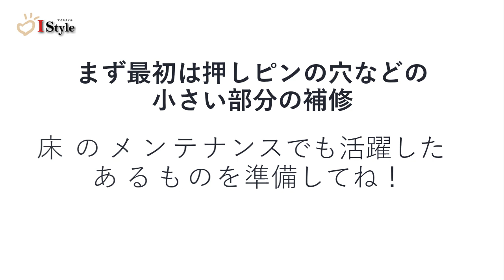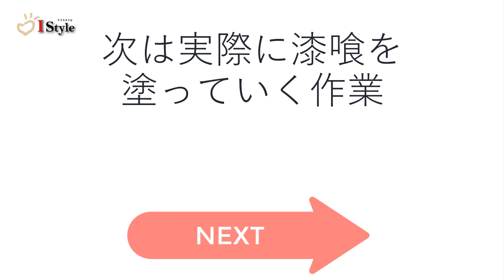「DIY」第二弾 初心者・素人でもできるってほんとですか？？？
塗り壁（漆喰）のお手入れ方法です！

簡単にできるようになっております！

やらなきゃ損！大切なお家はいつまでも綺麗に！

アイスタイルでは
ほぼ毎日無料相談会を実施しています！
新しい暮らしで叶えたい夢や理想、
また解決したい問題や不満など、
何でもお聞かせ下さい(*^-^*)
豊富な知識と経験から、
お役に立てるアドバイスをさせて頂きます♪

家づくり無料相談会は、ほぼ毎日開催中です！